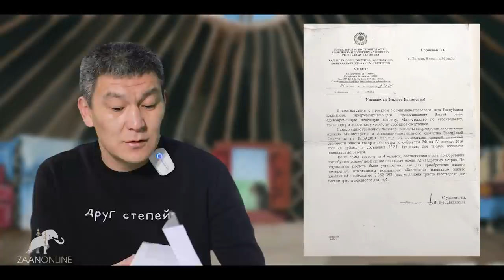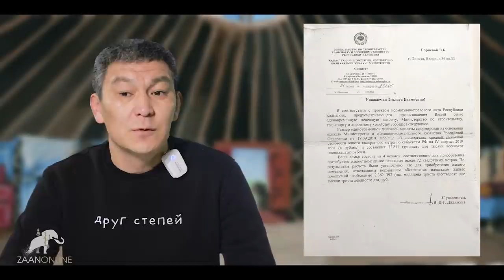Открытое обращение главе Республики Калмыкия